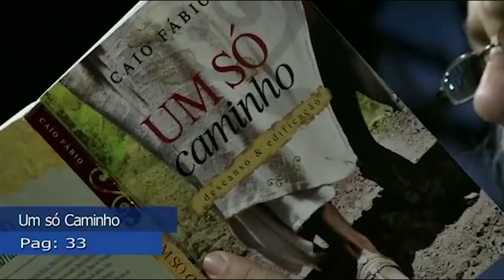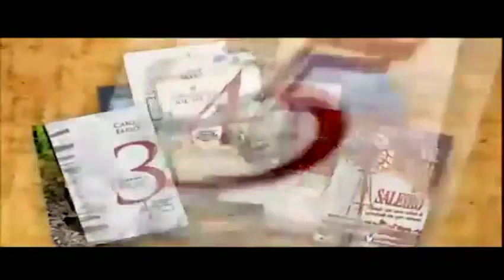Os temas essenciais da agenda do Evangelho de Jesus